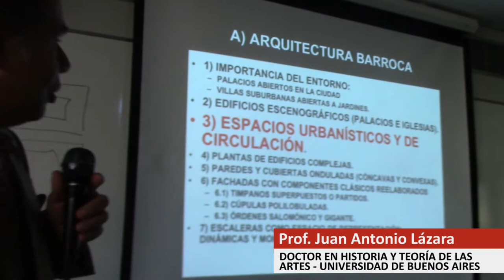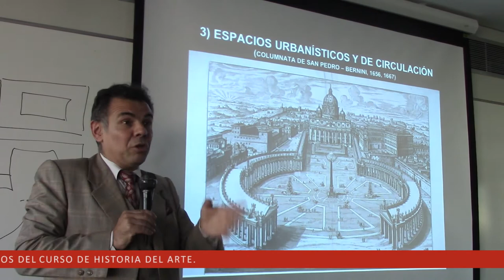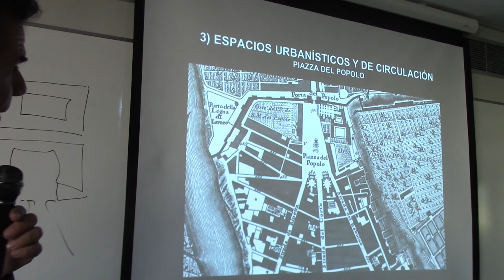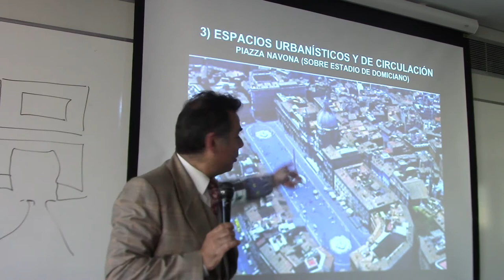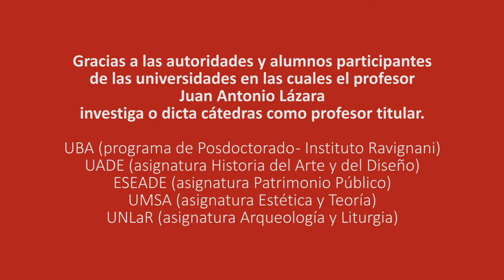173 URBANISMO BARROCO POR EL PROF. JUAN LAZARA